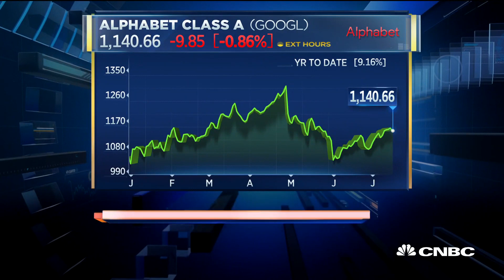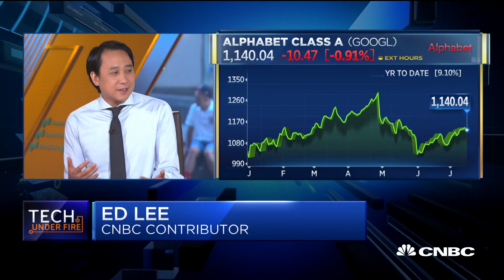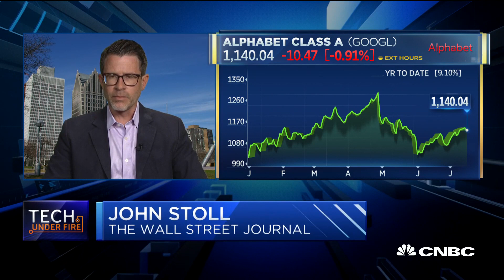Trump: The White House will look into Thiel's Google accusations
Ed Lee, New York Times media reporter, and John Stoll, columnist for the Wall Street Journal, join "Squawk Box" to discuss President Trump's tweet in which he says that his administration will look into tech investor Peter Thiel's accusations of Google's coordination with the Chinese government.